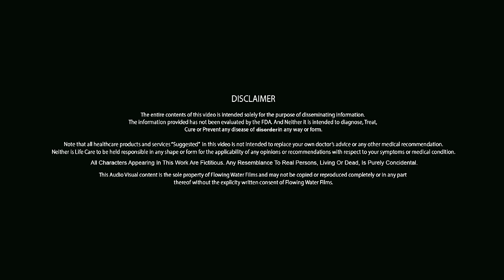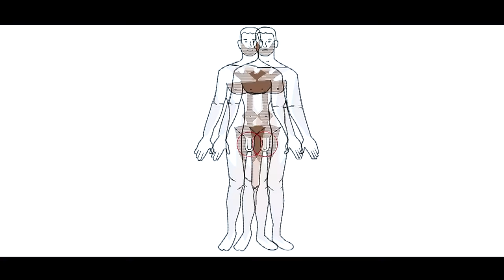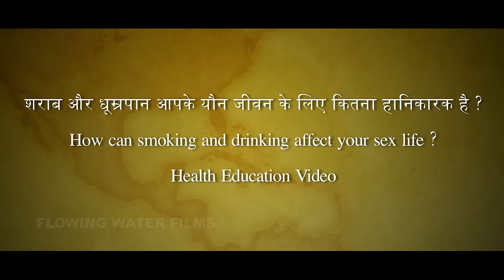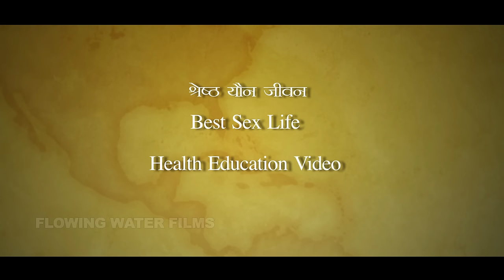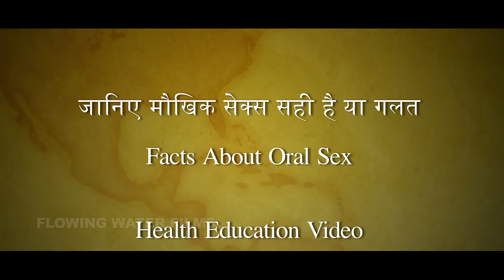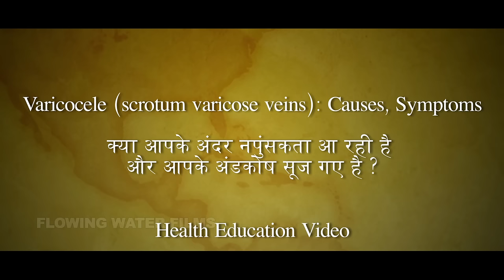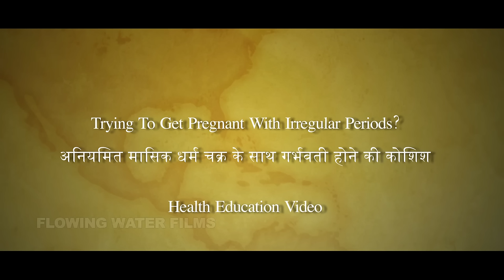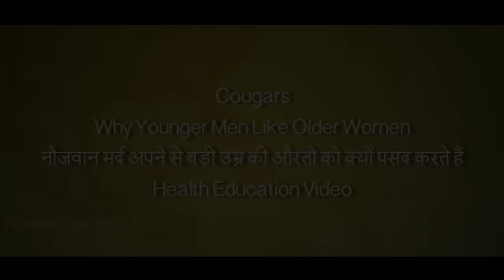The Complete Health Guide │ गुप्त ज्ञान │ Life Care │ Health Education Full Video in Hindi